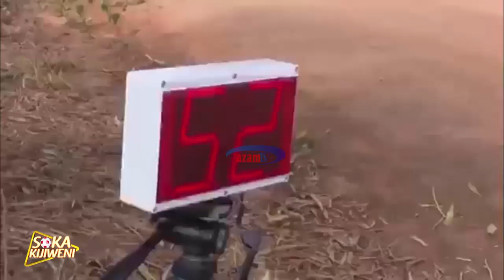SOKA KIJIWENI 21/10/2019: Kutana na straika Ditram Nchimbi kijiweni kwake